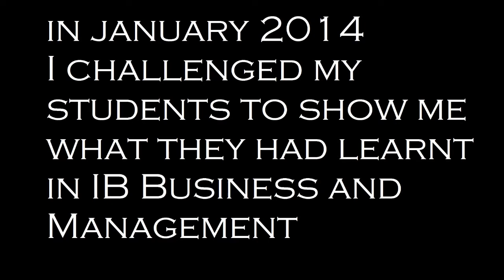Edron IB Business and Management Challenge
Mr Kelsall challenged his IB Students to set up and run a business incorporating all aspects of the IB Business and Management course

The students decided to set up and run an Events Management Company resulting in a final event called Dex Factor.

300+ Students / 10 DJs / 1 Huge Success